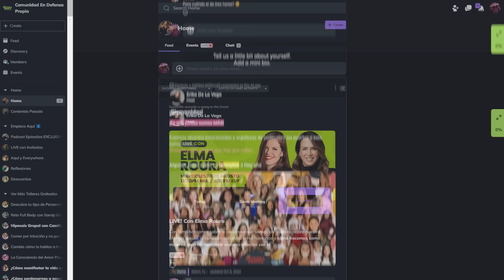Resurgir en defensa propia con Adamari Lopez | Erika de la Vega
Minutos

00:00 ¿Quién es Adamari Lopez?
02:40 Cómo es la vida fuera de la televisión
03:15 La vida de Adamari Lopez fuera de telemundo
04:30 Adamari Lopez y el proceso de cancer de mama
06:02 Cómo practicar la fe
09:18 Los psicólogos si son una ayuda?
11:55 La salida de Telemundo de Adamari fue sorpresa?
15:25 El nuevo emprendimiento de Adamari Lopez
18:50 Cómo tener tiempo para ti misma
21:00 Adamari como ex esposa
23:20 Puedes ser mejor amigo de tu ex?
27:30 Cómo manejar las críticas en redes sociales
31:21 Los nuevos proyectos de Adamari Lopez
32:53 Cómo transitó el cancer de mama
34:00 AFLAC seguros en Estados Unidos
34:45 ¿Cómo prevenir el cancer?
35:00 Qué hacer si siento un bulto en el seno
45:01 Los aprendizajes de la maternidad
49:27 Cómo practicar la intuición
52:01 Consejos para reinvención
57:51 Adamari Lopez conoce a Oprah
58:34 El cambio físico de Adamari
59:40 Adamari Lopez en Weight Watchers
1:02:30 Adamari pasa la pagina
1:04:28 Luis Fonsi y la canción pasa la pagina
1:05:16 Cómo es conocer a Oprah

El pasado se usa como escuela y no como excusa, eso ha demostrado Adamari Lopez, mi invitada de hoy en EnDefensaPropia. En este episodio hablamos de sus procesos donde le ha tocado resurgir para ser mejor persona, mejor mamá y ahora mejor emprendedora, porque si, después de varios años en la televisión, la vida le presenta oportunidades y ella a través de la intuición las ha sabido aprovechar.

Adamaris ha dejado huellas en la televisión latina, con ella hemos vivido su proceso de cancer, perdida de peso, duelos, maternidad y divorcios, y aquí nos cuenta a nivel más intimo su cambio desde adentro como su primer encuentro con el psicólogo y las herramientas que le han ayudado a transitar cada desafío y cuidarse en los próximos.

Este episodio nos deja como enseñanza que a veces la reinvención llega de a poco y en ciertos aspectos de la vida, y Adamaris es ejemplo de resurgir con fuerza ante las adversidades, buscando siempre su individualidad dándose su espacio y tiempo

✅ Descarga Retorna y envía dinero a Venezuela rápido, fácil y seguro

✅ Recibe atención personalizada de parte de “Opción Yo” desde este enlace

📌 Edición: Vanessa Ferrebus y Jesús Acosta